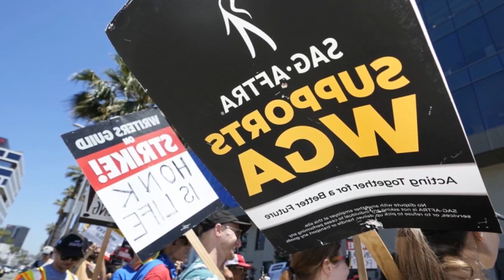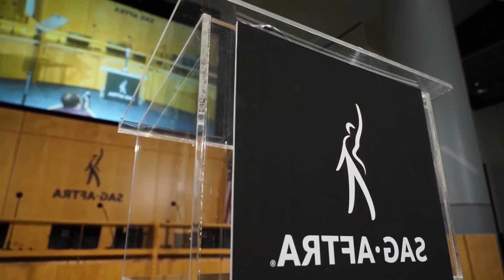HOLLYWOOD ACTORS JOIN SCREENWRITERS IN STRIKE OVER WAGES AND AI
Following the announcement. the hashtag SAGAFTRAstrong began trending on Twitter as social media users voiced their support for the strike. Disney CEO Bob Iger said the workers demands were very disturbing and that the strike would be harmful and disruptive.